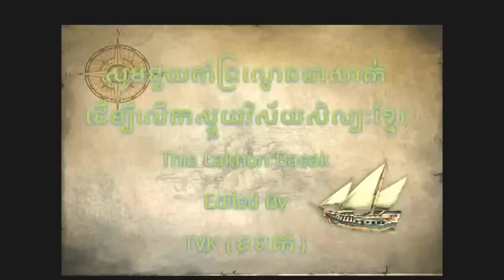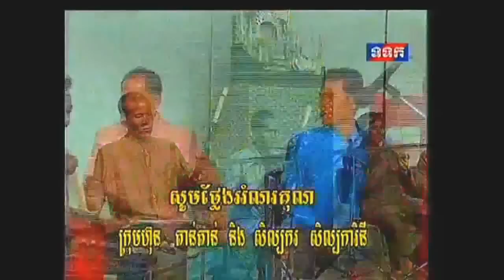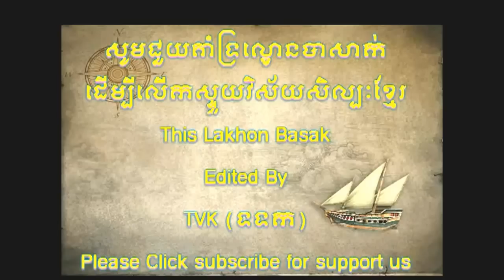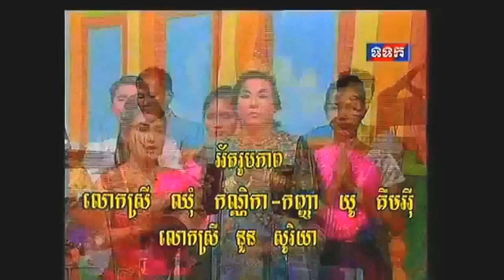Lakhon Basak Khmer, Khmer Basak Story SORAVONG VORAVONG Part 7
I would like to thank all subscribers and non-subscribers watching my videos and supporting my channel.

khmer basak, Soravong Voravong khmer dubbed lakorn, khmer kampuchea krom, khmer kampuchea krom federation, khmer kampuchea krom radio, Soravong .